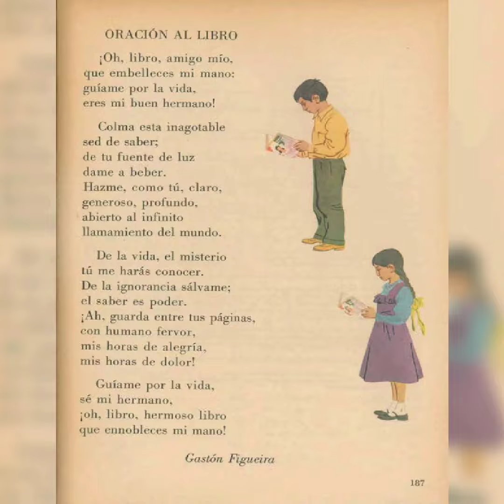Oración al libro